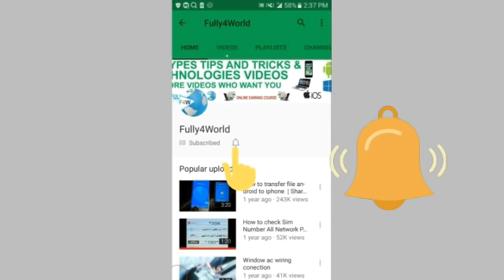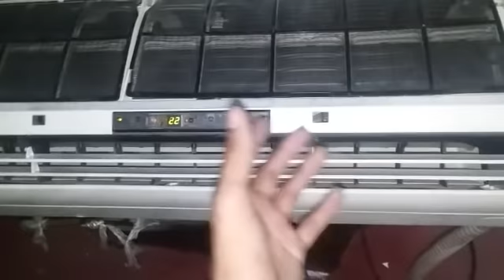Ac fan blower problems solve | and evaporator ice problem solution |Fully4world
Ac fan blower problems solve | and evaorator ice problem solution
how to effect air conditioner fan blower
Aslam O Alikum ? Dosto apko is video maiac ky fan blower ko sahi krarny ka tarika btaya hai  or btaya hai k ager fan moter problem kry to kia kia ac mai faoult aty hai ...

Refrigeration and air conditioning app download

3-)